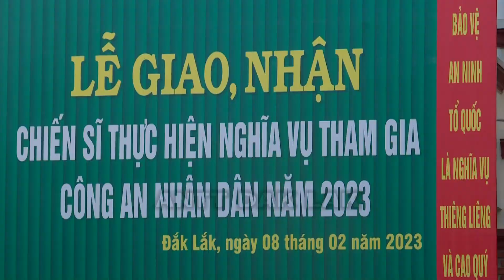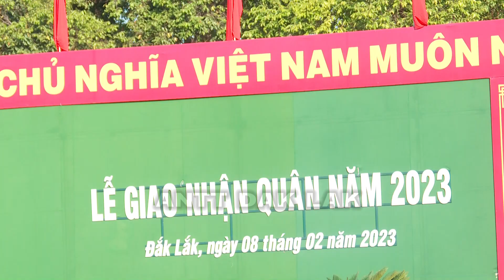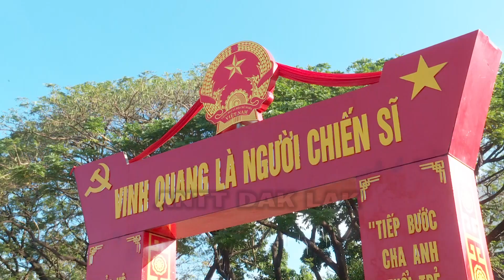Lễ giao, nhận chiến sĩ thực hiện nghĩa vụ tham gia CAND 2023